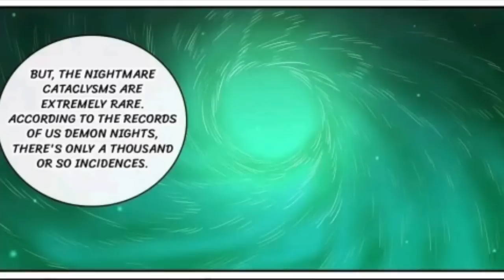Thunder Dragon !! ||Ascension to Godhood (2022)||Ch -169||Manga/Manhua/Anime Explanation in Hindi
MANHUA NAME - Ascension to godhood (2022)
CHAPTER - 169
HINDI EXPLANATION

Apotheosis – elevation to the status of a god. Luo Zheng, now a humble slave was born as the eldest son of a wealthy family. Due to his family’s decline, the kidnapping of his sister by a powerful force, he can now only be stepped upon by others. However, heaven never seals off all exits. An ancient book left by his father reveals a secret divine technique, giving the reader immense power! But what is behind this power? This is a contest against fate. Apotheosis : Elevation to the status of a god Manhua / Apotheosis : Elevation to the status of a god Manhua ,Forged Success / Apotheosis – Ascension To Godhood

Alternative Names: Apotheosis : Elevation to the status of a god Manhua / Apotheosis : Elevation to the status of a god Manhua ,Forged Success

 under section 107 of copyright act 1976Allowance is made for " fair use" for the purpose of such as comments, news, reporting, scholarship and research."Fair use is a permitted by copyright status that might otherwise be infringing